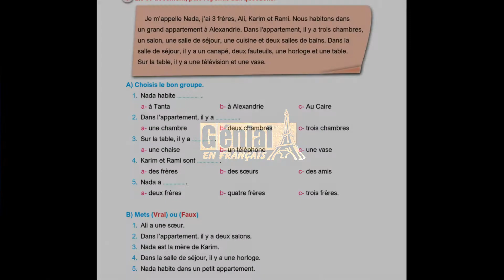Unité 2 document génial P. 54